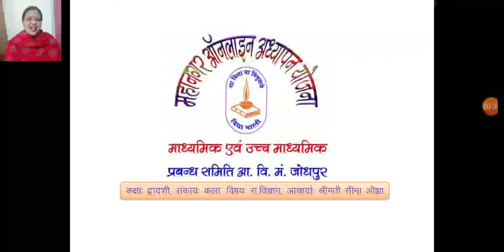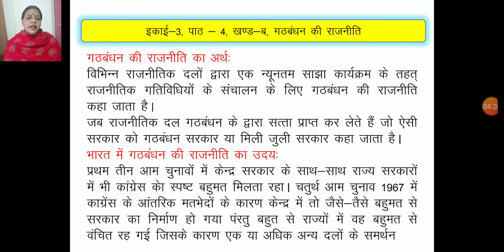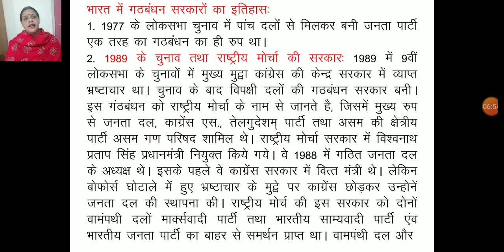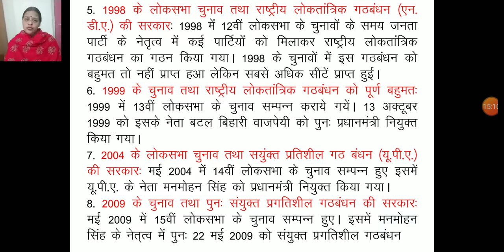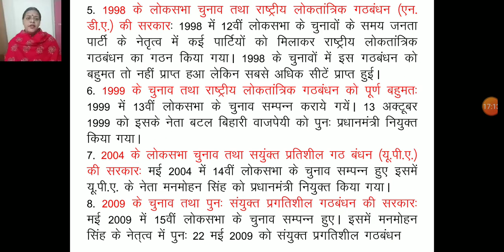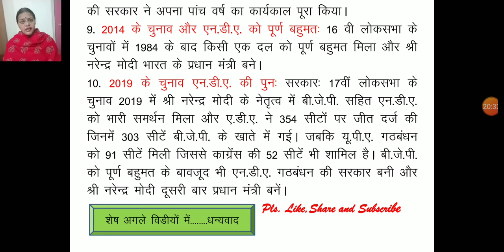कक्षा 12 राजनीति विज्ञान